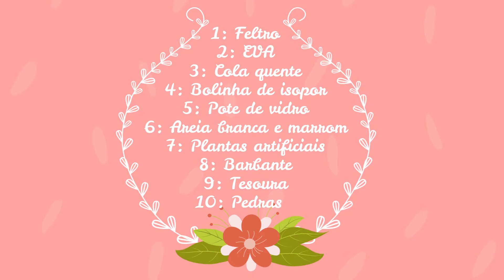Maria Célia - Mini Presépio!!!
Maria Célia demonstra como fazer um Mini Presépio!!!

Baseado no vídeo de Paula Stephânia.